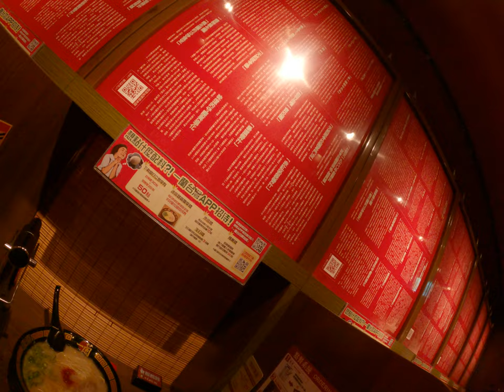一蘭拉麵吃到飽湯喝完肚子會炸開 2